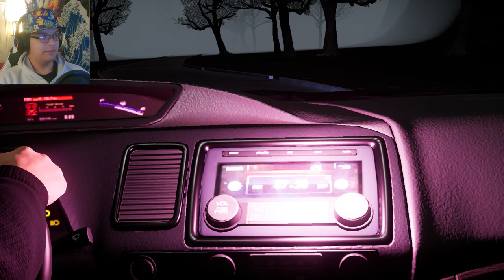Unhealing The Healing Evil Seal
One seal, Two seal, all the seals.